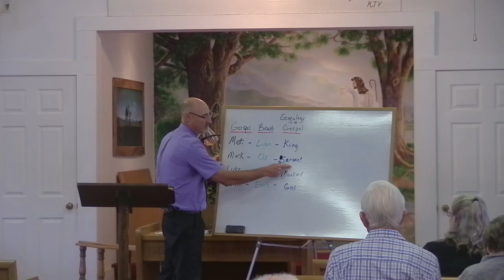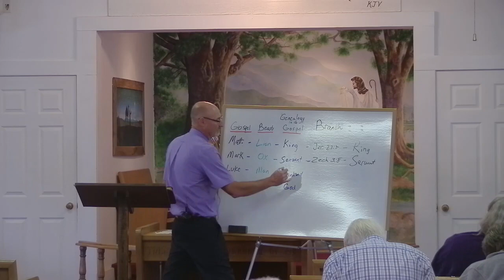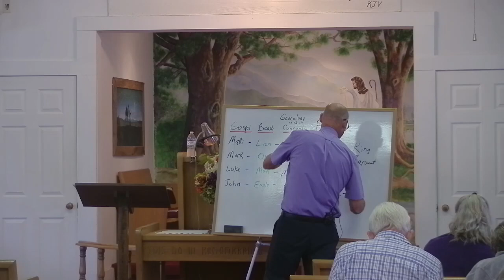Preaching Revelation: Worthy is the Lamb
Preached at Indian Gap Baptist Church-- Indian Gap, Texas